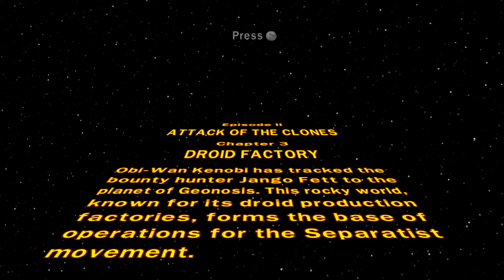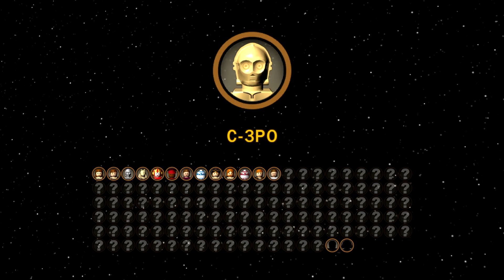Pergi Menyelamatkan Obi Wan Kenobi - Lego Star Wars : The Complete Saga - Part 9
Halo guys kali ini gue bakalan mainin game Lego Star Wars , kita bakalan menjadi super hero yang berada di luar angkasa. disini kita akan memakai banyak karakter seperti jedi dan temnannya untuk melawan penjahat yang berkeliaran di luar angkasa, Pergi Menyelamatkan Obi Wan Kenobi, pantengin terus channel ini guyss.